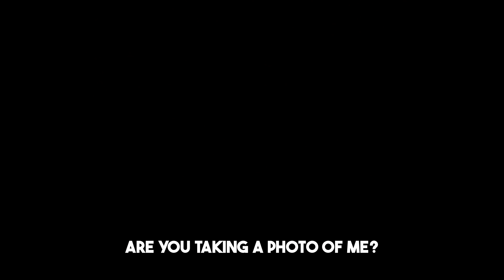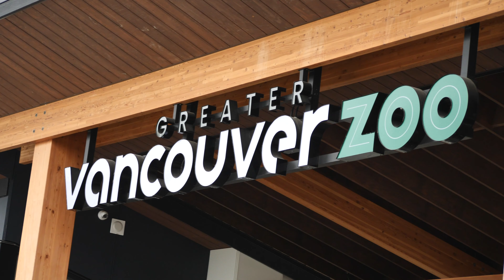A trip to The Greater Vancouver Zoo (4K video)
First time going to the Zoo. Hanna brought her book to match the live animals. MATCHING!

Shot with :
Panasonic GH5 + Sigma 18-35MM Natural Profile (only in the beginning)
Panasonic GH5 + Lumix 45-200MM Natural Profile
GoPro Hero 7 Standard Profile
Very minor colour grading.